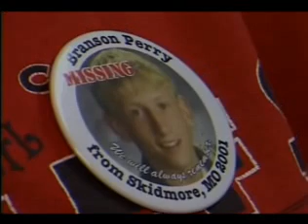Missing Branson Perry Media 04 09 09 St Joe Channel com CUE Center For Missing Persons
Branson Perry's Mother Fighting Cancer

Thursday, Apr 9, 2009

Another blow for Branson Perry's family.

Becky Klino, Branson's mother, has cancer.

She's been searching for her son who disappeared from Skidmore in 2001 at age 19.

Doctors removed a tumor from Becky's brain late last month and found cancer in other parts of her body.

The founder of a non-profit organization's that's helping with the search for Branson said this latest news could speed up Branson's recovery.

"If, by some chance there was a miracle that he was alive out there, I'm sure that he would surface, y'know, knowing that his mother is very ill," said CUE Center Founder Monica Caison. "We're really hoping that somebody will have a heart and come forward."

Branson Perry's case has been highly publicized throughout the nation.

Missouri State Highway Patrol 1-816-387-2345
or
CUE CENTER FOR MISSING PERSONS -24 HOUR TIP LINE- 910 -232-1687